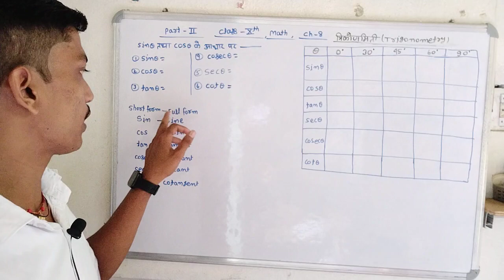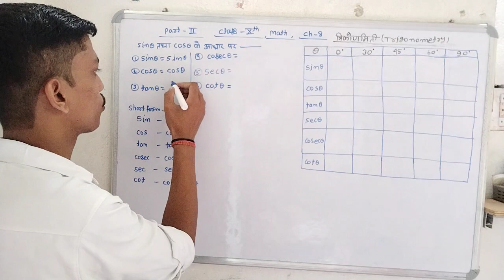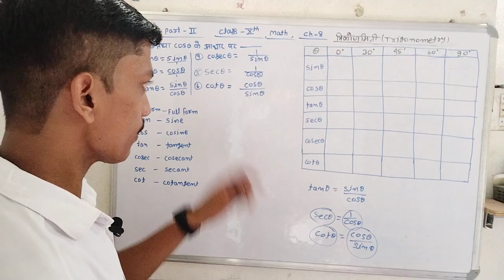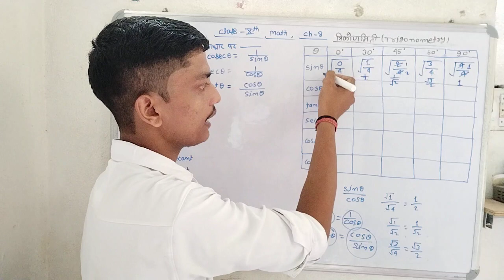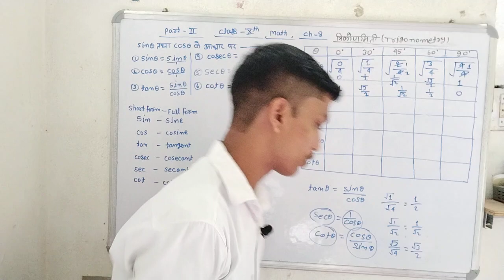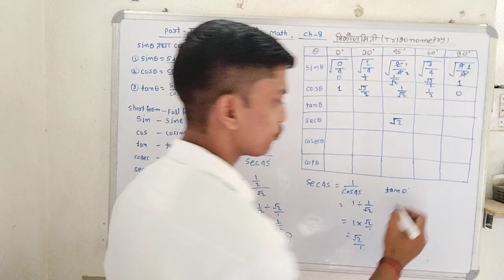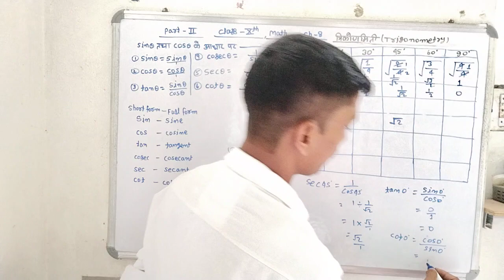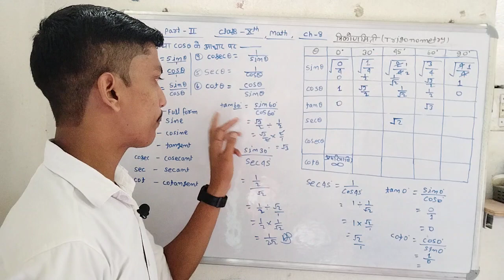Class - 10 , Math , Ch - 8 , Trigonometry , Basic Knowledge , Part - 2